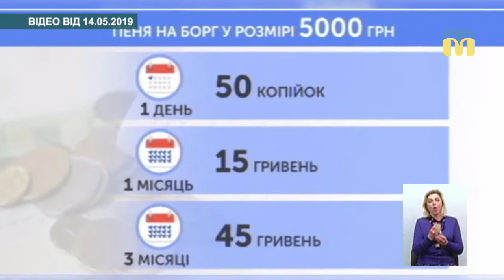Тема дня: Субсидії для миколаївців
19 квітня вийшла нова постанова Кабінету Міністрів № 373, яка спрощує схему надання субсидій. А з 1 травня в Україні почала діяти нова редакція Закону «про житлово-комунальні послуги», за якою споживачі щомісяця мають сплачувати абонентську плату за опалення, гарячу та холодну воду.  За несвоєчасну сплату, боржникам нараховуватиметься пеня. Як зараз нараховуватиметься субсидія, зважаючи на зміни у Законі? Чи буде субсидія перепризначатися автоматично? Хто не отримає державної допомоги? – про це в програмі «Тема дня» 16 травня 2019 року.
Гості прямого ефіру:
Сергій Василенко – директор Департаменту праці та соціального захисту населення Миколаївської міської ради
Людмила Башкатова – начальниця управління соціальних виплат і компенсацій Інгульського району м. Миколаєва